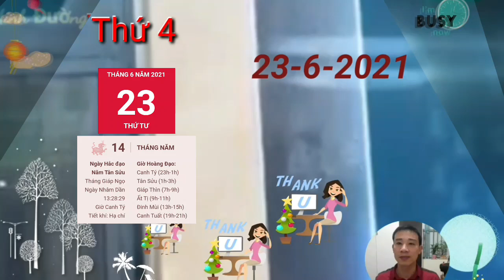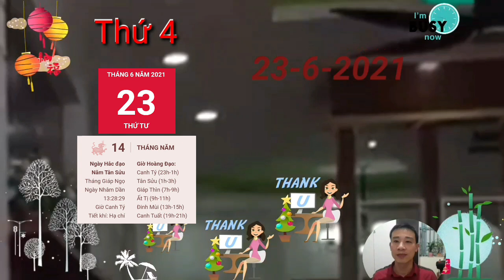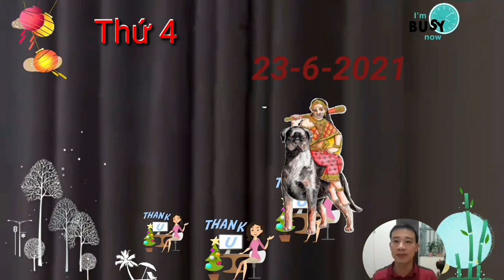☯Tử VI Ngày 23/6 THẦN TÀI BÁO MỘNG, Con Giáp PHÁT TÀI LỚN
Người tuổi Tị trong ngày thứ 4 này gặp khá nhiều rắc rối trong công việc. Dưới sự tác động của Dần Tị Tương Hại, dù bạn cố gắng đến đâu cũng bị đủ chuyện ngáng đường, công sức bạn vất vả bấy lâu cũng bỗng một ngày trở thành thứ người khác sở hữu.

Chẳng những vậy, mối quan hệ hợp tác làm ăn của con giáp này với các đối tác cũng chẳng thuận lợi cho lắm càng khiến mọi chuyện thêm phần khó khăn. Lúc này, hãy chú ý cách ứng xử của bản thân. Có thể bản tính bốc đồng sẽ khiến bạn gây thù chuốc oán và tệ hơn nữa là kẻ tiểu nhân.

Mộc sinh Hỏa, may mắn, mối quan hệ gia đình của con giáp này rất hài hòa. Nửa kia luôn sẵn sàng lắng nghe những tâm sự của bạn, hãy nói chuyện và thảo luận với người ấy để tìm ra phương pháp giải quyết hợp lý cho mọi chuyện.

CÁC BẠN THAM KHẢO thêm video sau nhé:
Đúng Ngày 21/6 QUÝ NHÂN CHỈ RÕ, Con Giáp ĐẾN VẬN, HỐT TIỀN TỶ CẦM TAY
☯TU VI HANG NGAY☯ Chủ nhật, Ngày 20/6 Con Giáp TRỜI CHO LỘC, VẬN GIÀU SANG, TIỀN CHẬT KÉT